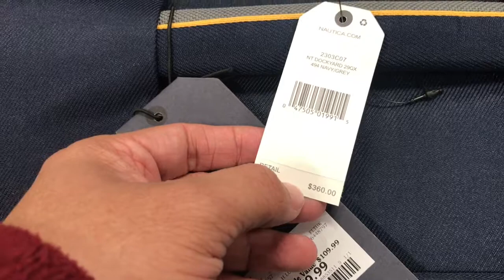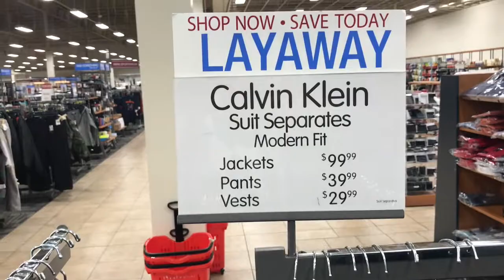Amo Comprar Na Burlington